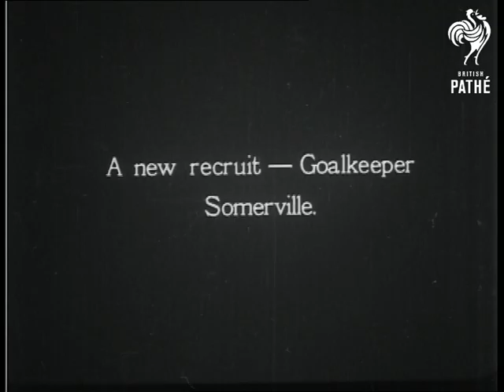Hello Football (1926)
Burnley, Lancashire.

Full title reads: "Hello, football 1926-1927!  Burnley, A.F.C."

Intertitle: "All ready for the 28th".

Intertitle: "Jack Hill on the ball".

Intertitle: "Good old Jerry - still in action after 21 years".

Intertitle: "A new recruit - goalkeeper Somerville".

Intertitle: "As one skipper to another.  Good Luck in 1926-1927".

Intertitle: "Our final wish - Give your boys a real send off on August 28th, 1926.  Burnley v. Cardiff City".

Various shots of Burnley football team in training in an empty stadium.  We see them running circuits, skipping with ropes, passing the ball on their heads.  C/U of one player bouncing ball on his head - Hill?  We also see them sprinting, wrestling, in piggy back races.  A dog joins in with many of the exercises, running alongside them.  The players watch with amusement as the dog runs about pushing the ball with his nose.

Various shots of the team having a kick about on the pitch.  C/U of an older looking player - Jerry?  Various shots of the keeper - Somerville?  Panning M/S of the team standing and squatting in the goal mouth.  One of the players in the front row holds the dog - their mascot?  C/U of three men not in player's kit - the coaches?  Two of them shake hands.

Note: item appears unedited and includes cuts. AH 2000.
 FILM ID:630.07